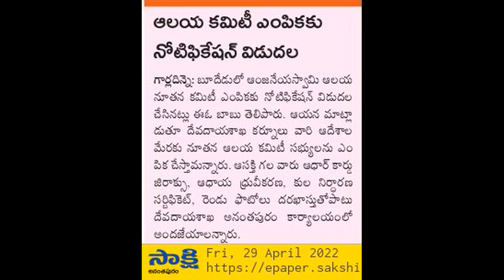ఆలయ కమిటీ ఎంపికకు నోటిఫికేషన్ విడుదల